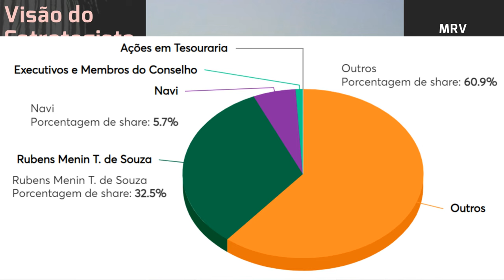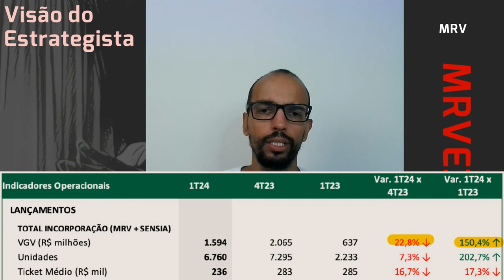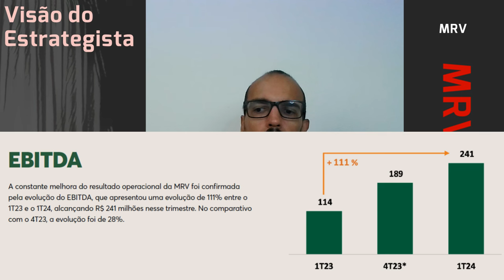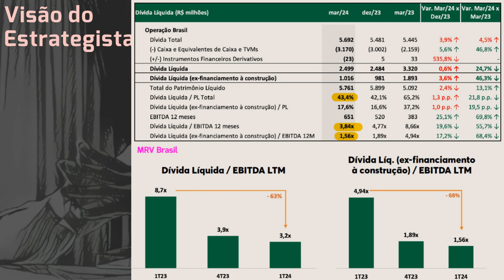12.05.2024 - Visão do Estrategista - Resultados MRV 1T24 - MRVE3